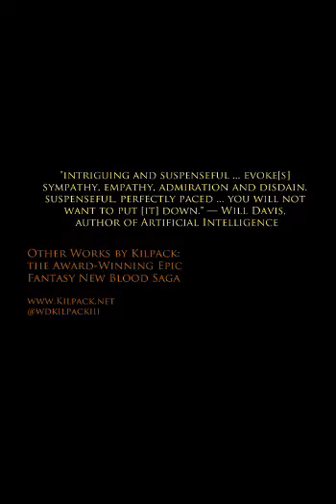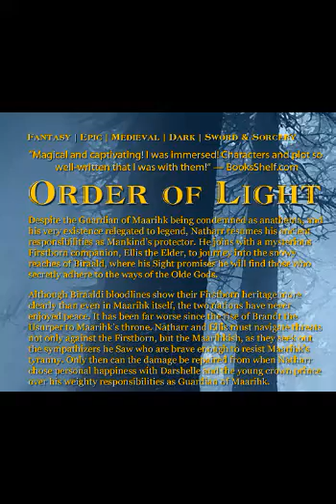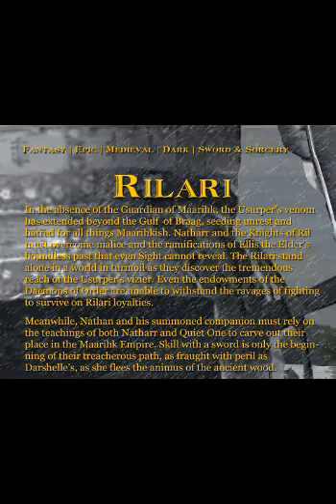Epic Fantasy New Blood Saga, Sci-Fi Pale Face and Dystopian Military Sci-Fi Battle Calm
Six books, 24 book awards, and counting! The epic fantasy New Blood Saga, the sci-fi novella, Pale Face (optioned for a Hollywood movie), and the dystopian military sci-fi epic, Battle Calm!